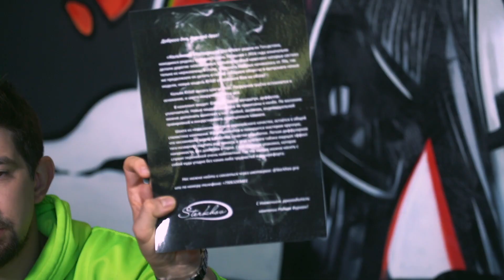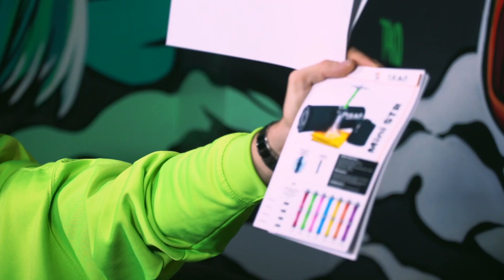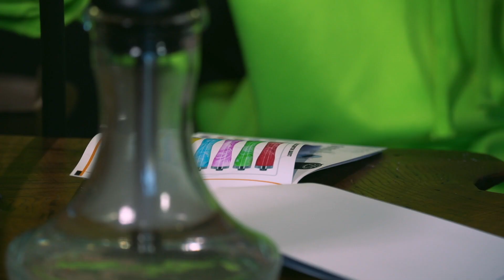Новые Русские Кальяны. Y4 / Y.K.A.P. / STERKHOV. БОМБА!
Серьезные новые кальяны от известных брендов Y4, Y.K.A.P, STERKHOV. Смотри до конца - там розыгрыш всех этих трех мощных новинок!

Здесь может быть твоя реклама, но у тебя не хватит денег.